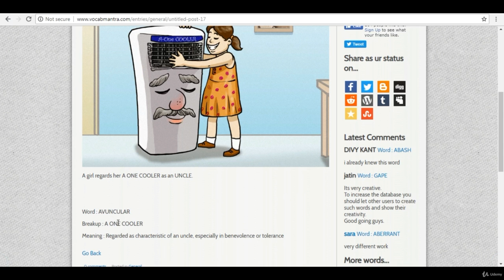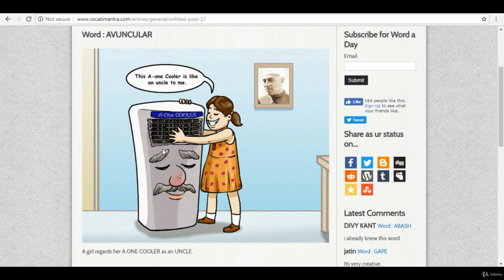AVUNCULAR - Feelings Vocabulary Word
3. Feelings Vocabulary word : AVUNCULAR